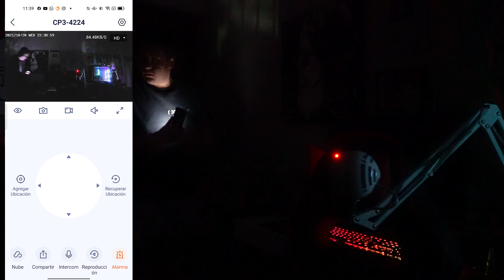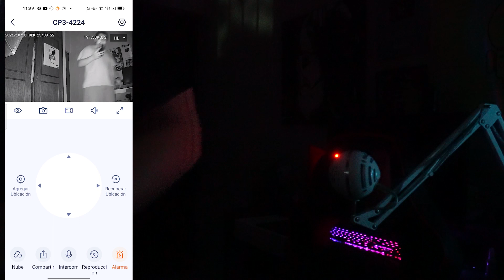Cámara Seguridad Wi-Fi / TENDA CP3 Review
En JosechTV te hemos mostrado algunas cámaras de seguridad y vigilancia, el día de hoy no es la excepción.
La cámara de seguridad Pan / Tilt-CP3 es una cámara de vigilancia doméstica de alto rendimiento que integra una cobertura visual de 360 ° con una resolución de 1080p. También está equipada con audio bidireccional full-duplex, detección / seguimiento de movimiento inteligente, funciones de alarma de luz y sonido. El producto se utiliza principalmente para el monitoreo de escenarios en interiores como hogares, tiendas, oficinas y aulas, etc.

La camara CP3 adopta sensores de imagen de 2MP, emite vedios HD de 1080P, reduce el ruido y captura más detalles.
El diseño de giro / inclinación de alta velocidad permite una rotación flexible en todas las direcciones. La camara CP3 cubre 360 ​​° horizontalmente y 155 ° verticalmente (90 ° hacia arriba, 65 ° hacia abajo) lo que deja cero zonas ciegas.
Basado en algoritmos de aprendizaje profundo de IA, la camara CP3 puede detectar formas humanas y otros movimientos. Reconoce el movimiento con precisión y captura el estado sospechoso automáticamente, y las alarmas resultantes se enviarán a tu móvil en tiempo real.
Alarmas activas de luz y sonido para una defensa mejorada, cuando se detecta una intrusión durante el período de alerta, se activará una alarma sonora y de luz blanca intermitente para advertir a los intrusos ilegales. Al mismo tiempo, se enviará el mensaje de alarma a su móvil
El video se puede almacenar en la tarjeta Micro SD local y en el almacenamiento en la nube. Incluso si ocurre un accidente de vandalismo en sus dispositivos, aún puede recuperar videos basados ​​en la grabación en la nube.

FICHA TÉCNICA TENDA CP3

Marca
Tenda
Fabricante
‎Tenda
Modelo
‎Camara CP3
Nombre del modelo ‎
Camara de Seguridad CP3
Número de parte
‎Camara CP3
Resolución del escáner ‎
1080p
Número de productos
‎1
Resolución de captura de video
‎1080p
Baterías necesarias
‎No
Tipo de conector
‎Inalámbrica